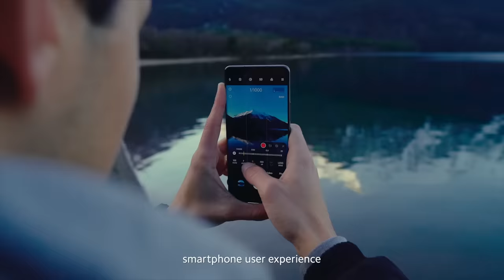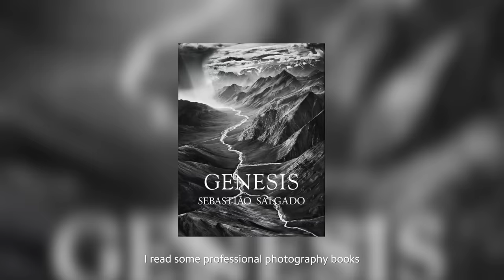Ask Leijun about Xiaomi Film Festival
The founder and CEO of Xiaomi, Leijun, is here to answer all your questions about the XiaomiFilmFestival.

Make sure you follow @leijun on Twitter for more exclusive updates!